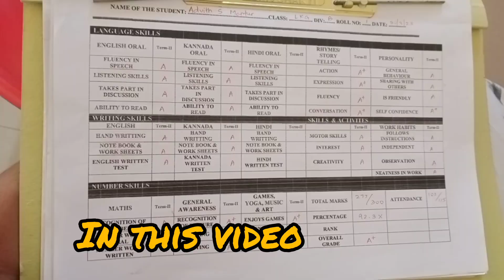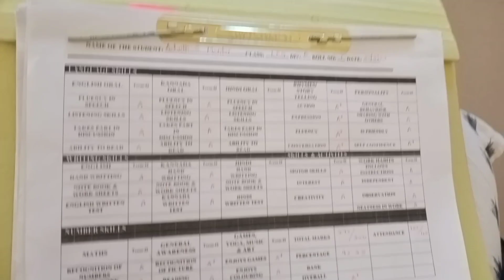ರಾಮ ನವಮಿ photoshoot ಮಗನ 🏫 ಲಿ parents'teacher meeting # score ಎಸ್ಟಾಯ್ತು LKG?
ರಾಮ ನವಮಿ photoshoot ಮಗನ 🏫 ಲಿ meeting # score ಎಸ್ಟಾಯ್ತು LKG?